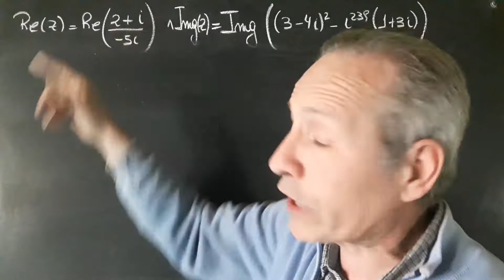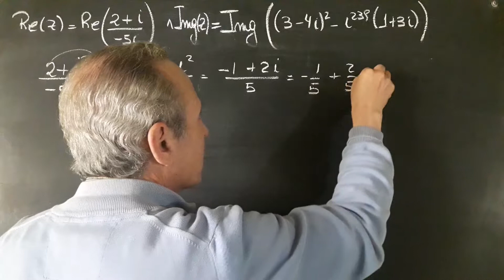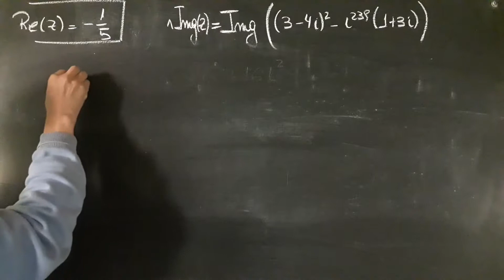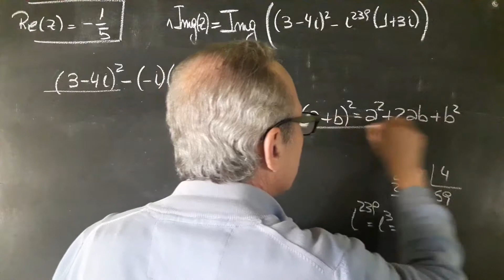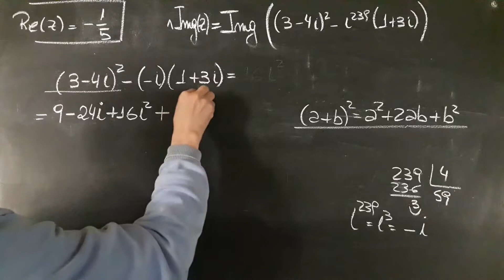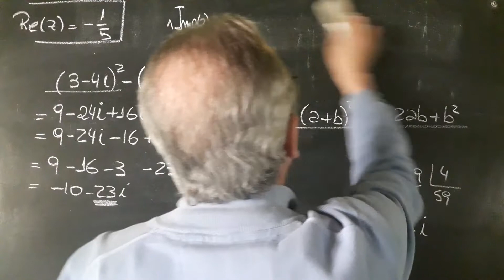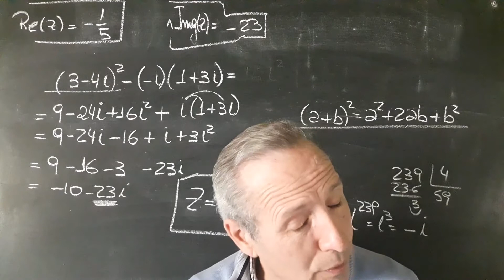Números Complejos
Ejercicios Resueltos